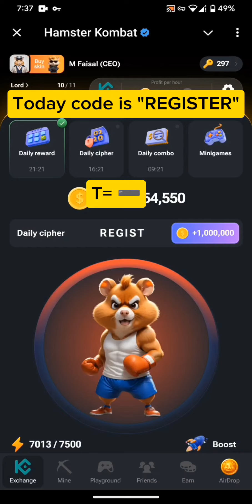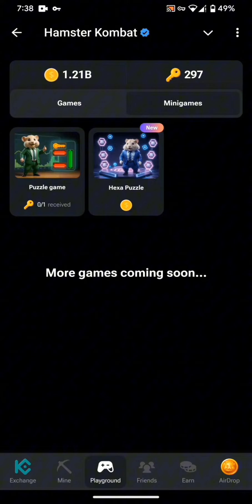Hamster Kombat mini Game & Cipher code || Today 07 September mini game | Claim your...